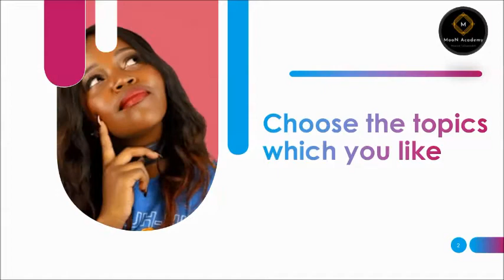6 best tips to speak in English like Native Speakers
You know many words but you can't speak ? Then this video is just for you. To learn English is very profitable and lucrative field .If you can speak in this language , then you can open new opportunities in front of you. So don't stop and start now.